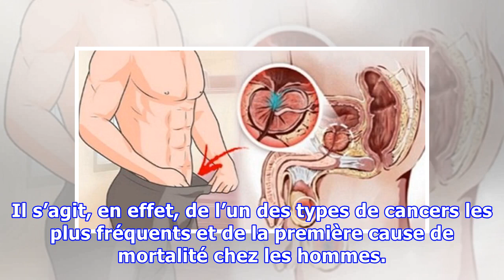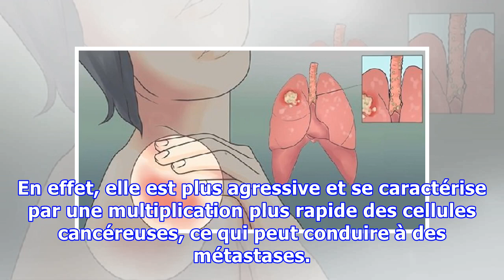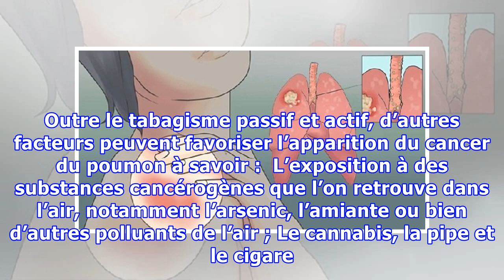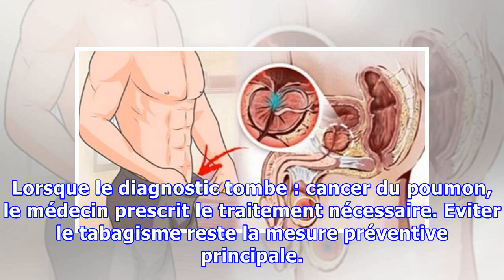14 signes précurseurs du cancer du poumon qu’il ne faut pas ignorer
14 signes précurseurs du cancer du poumon qu’il ne faut pas ignorer
Le cancer est considéré comme l’une des principales causes de mortalité dans le monde. Cette pathologie qui peut toucher différents organes et tissus du corps, se développe discrètement, sans manifester de symptômes précis. Le cancer du poumon notamment, qui est l’un des plus répandus, est un tueur silencieux. Zoom sur les causes et signes de cette maladie. AdvertisementPlayCurrent Time 0:00/Durat...